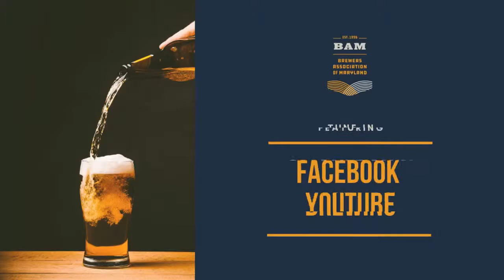Fermented Friday Virtual Beer Tasting, featuring Smoketown Creekside and Smoketown Brewing Station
Our first October episode of the Fermented Friday virtual beer tasting features the folks from Smoketown Creekside and Smoketown Brewing Station.